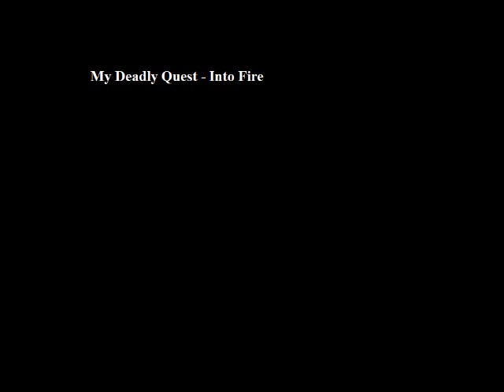My Deadly Quest - Into Fire Mp3 (Demo)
Neuester Demo Song von uns...Leider nur in schlechter MP3 Qualität aber was solls.